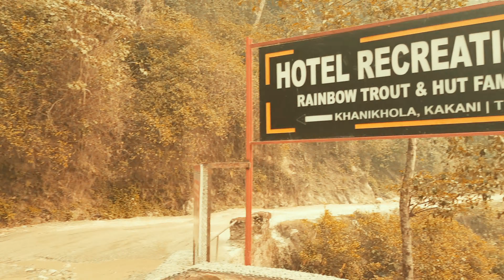Kathmandu to Nuwakot vlog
CONTACT Sales and Marketing Manager 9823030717Viber( Mr.suryatamang )
accessreales​... यदी तपाईंहरु पनी आफ्नो घर, जग्गा , बेच्न चाहनुहुन्छ र हाम्रो YOUTUBE channel मा भिडियो राख्न चाहनुहुन्छ भने हामीलाई संपर्क गर्नुहोला 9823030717. हाम्रो सेवाहरु :-
१) तपाइको घर / जग्गाको बृहत बिज्ञापन
 २) अनुभवि तथा दक्ष इन्जिनियर द्भारा सहि मुल्याङकन
३) बजारीकरण छिटो , छरितो र सजिलो व्यवस्था
४) हाई क्वालिटिकाे फाेटाे तथा भिडियाे द्भारा बिज्ञापनको व्यवस्था
५) होम लॊनको व्यवस्था - डकुमेन्ट तथा लाेन प्रेससमा सहजीकरण
६) घर भाडा लिने र लगाउने व्यवस्था
७) घर बनाउने देखि निर्माण सम्पन्न सम्म तपाईको साथ ८) निर्माण कार्यको सम्पूर्ण व्यवस्था भएको
 ९) तपाई र तपाईको घरको सुरक्षित भविष्यका लागि बिमाको व्यवस्था
  सक्सेस नै हो तपाईको उज्जवल भविष्यकाे द्भार " OUR SERVICES
 1. Massive advertisement of your property .
 2. Accurate and Efficient evaluation of property through experienced and skilled engineers .
 3. Quick and easy way of marketing .
 4. Arrangement of quality photos and videos for marketing .
5. Home loan management , facilitation of Document and Loan process .
6. Arrangement of House Rentals .
7. we are with you until completing the construction of house.
8. The entire construction work will be arranged by us .
9. Insurance facility for a secure future for you and your home .